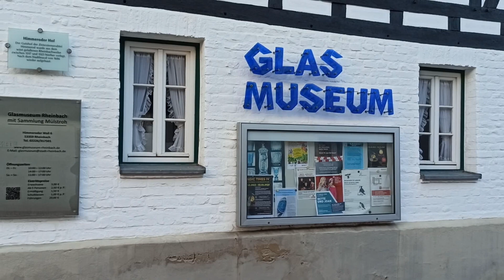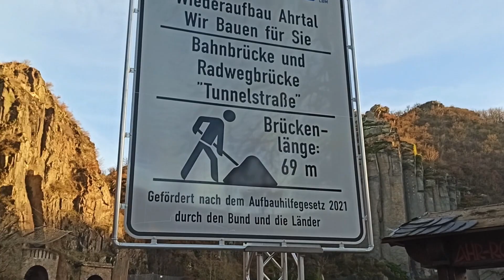Himmeroder Hof (Rheinbach, NRW) • Mitte Dezember 2023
Ein Besuch des Glasmuseums, Infozentrum des Römerkanals, ein Blick von Hilberath (Rhein-Sieg-Kreis, NRW) auf das Rheintal Richtung Bonn und Königswinter sowie eine (Rück-)Fahrt durchs Ahrtal (u. a. Altenahr und Mayschoß, Landkreis Ahrweiler, RLP).